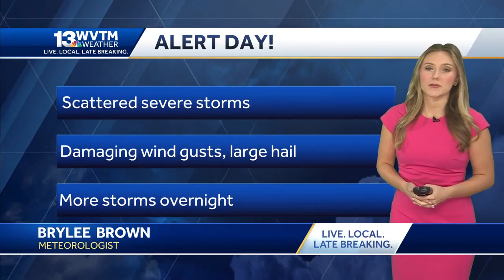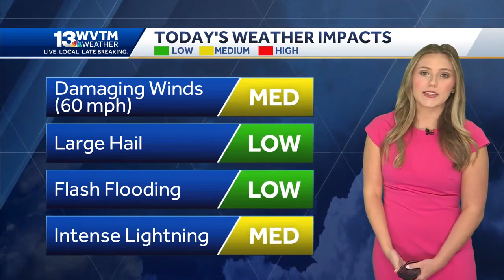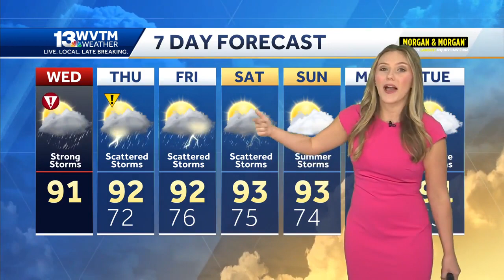Alert Day: strong to severe storms across Alabama